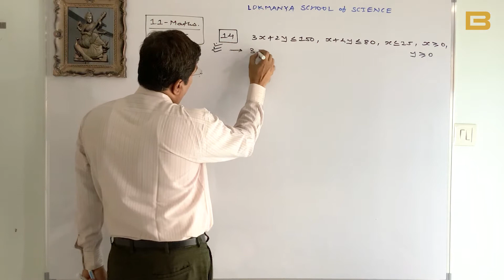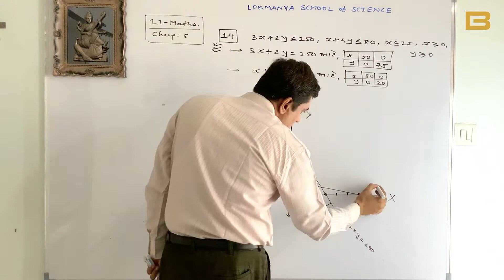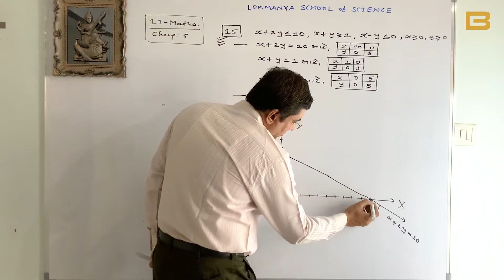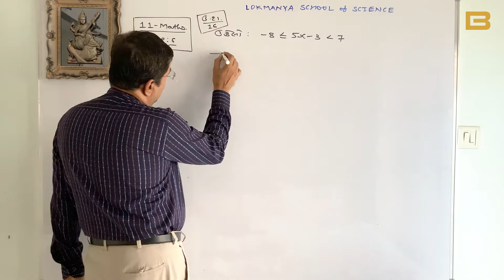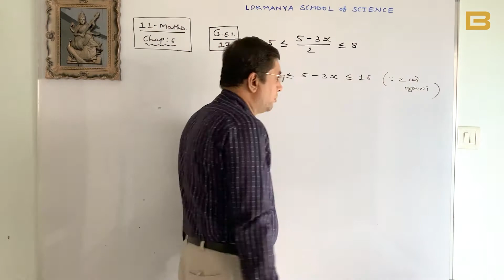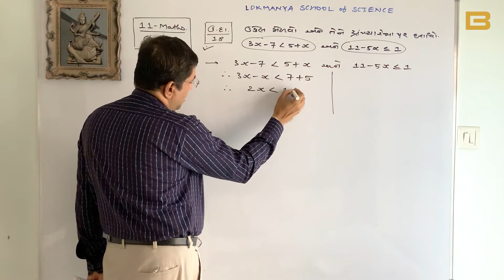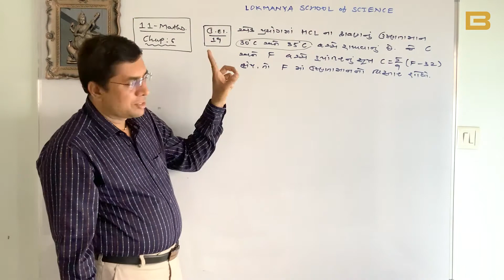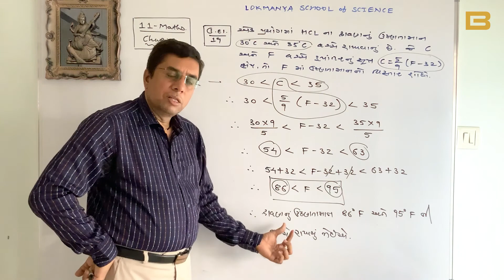11-maths chap-6 સુરેખ અસમતા 7 | Linear Inequality 7 | By B.M.PATEL